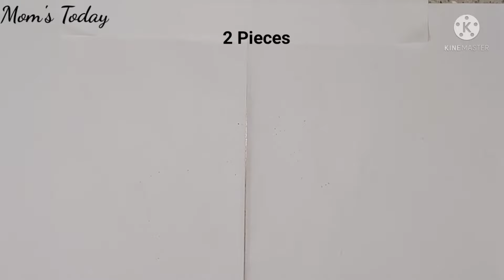Promise Day Greeting Card/Best Valentine's Day Card Ideas/ Easy&Simple Greeting Card Ideas At Home 💖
The Best Promise Day Greeting Card Sending Love to Your Love through the Greeting Cards.
Promise Day Greeting Card making for your Valentine On this Valentine's Day.
In this video, I will show you simple & easy Valentine's Day Greeting Card Ideas. If you like this Card so please Like the video and 💖 Mom's Today 💖 to keep up to date and turn on the Bell 🔔 icon so that you will never miss any updates.
Learn how to create a Valentine's Day Greeting Card, I have some pretty awesome paper craft ideas for you! If you like to make easy Valentine's Promise Day Greeting Card.